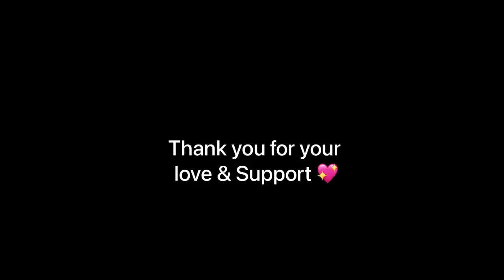PETER* ** ഇനിയില്ല 😭Channel പോയി Family Guy Malayalam Last Video